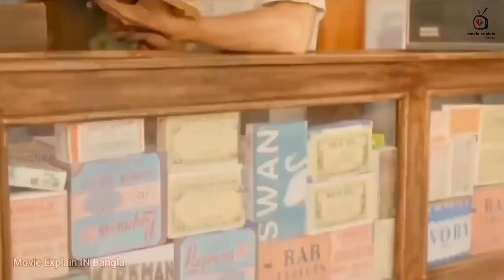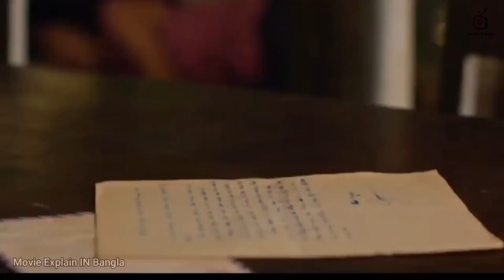ভালোবাসার প্রিয় মানুষটি যখন অন্য কারো হয়ে যায় | Dreamy Eyes (স্বপ্নীল চোখ) Movie Bangla Explain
Through heartbreak and betrayal, a young man's unrequited love for his childhood best friend endures for a generation in this sweeping romance.

মুভি এক্সপ্লেইন বাংলা | Dreamy Eyes মুভি বাংলা এক্সপ্লেইন | বাংলা এক্সপ্লাইন ভিডিও | Dreamy Eyes movie Explain in Bangla || New Horror movie Explain in Bangla || new love story || Chinese Romantic Love Story || new movie explain bangla ||

Thriller Movie

Dreamy Eyes movie Explain in Bangla

never gone movie explain

never gone movie explains bangla

Hollywood movies explain bangla

Bollywood movies explain bangla

new movie explains bangla

movie explains bangla new video

movie movieexplain newmovieexplain vietnamesemovie movieexplainbangla survivalmovie lovestorymovieexplain koreanmovie newlovestirymovieexplantion banglamovieexplain animajon survivalmovieexplain thrillermovie কোরিয়ানথ্রিলারমুভি chinese movie.

Director: Victor Vu

Language: Vietnamese

Awards: Vietnam Film Festival Award for Best Cinematography - Feature film, more

Nominations: Vietnamese Golden Kite Award for Best Actress - Feature film, more

Featured song: Có chàng trai vội lên cây.

please inform us and we will look up on that matter.